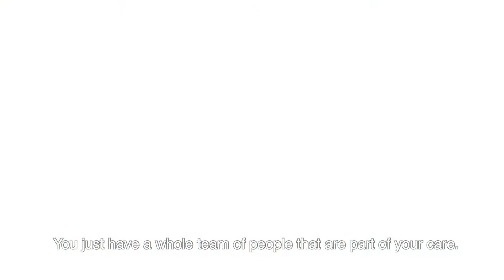Providence Primary Care, Monica Wright, M.D.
At Providence Medical Group Primary Care, we provide whole person care through a dedicated multidisciplinary team lead by a board-certified physician. Same-day appointments, extended hours and 24/7 online access means you get more convenience, more health, and ultimately more you time.